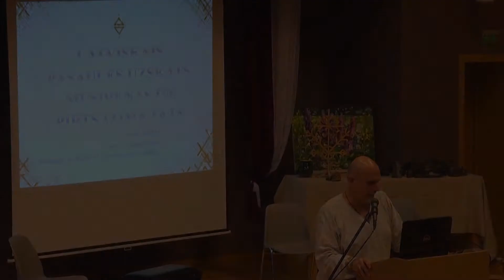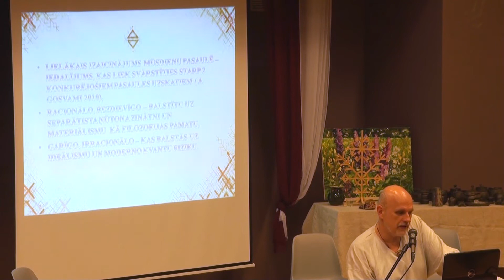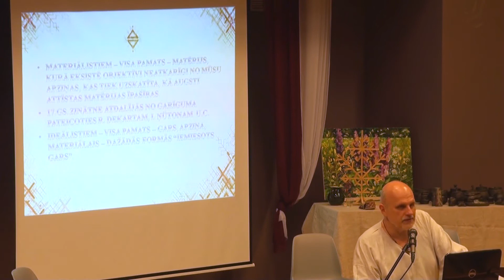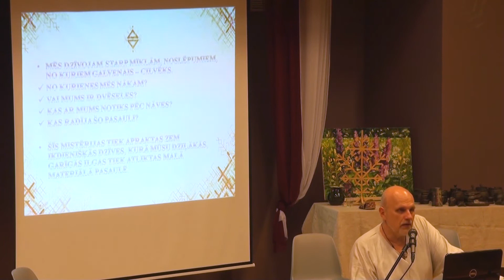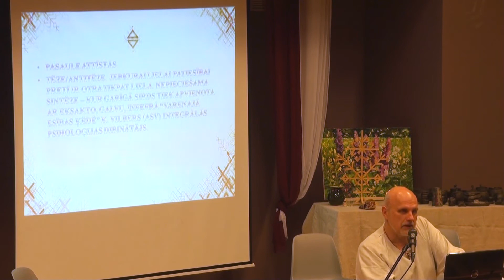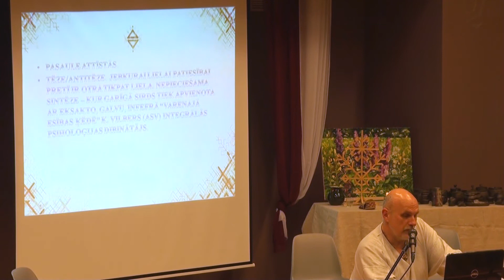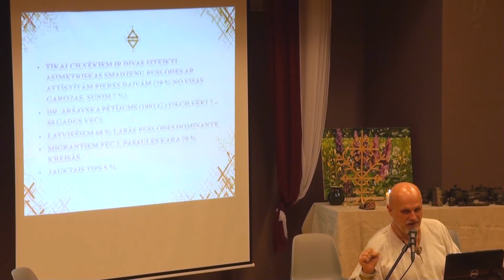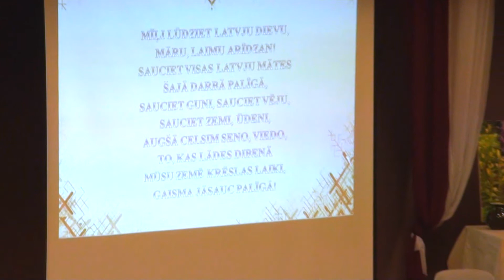Latviskais pasaules uzskats – pirts loma tajā /// Juris Batņa